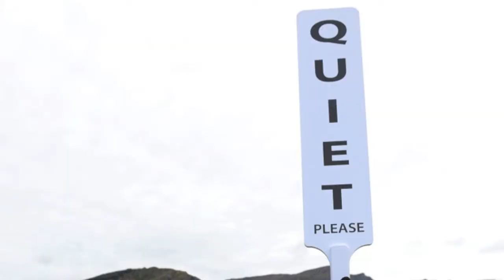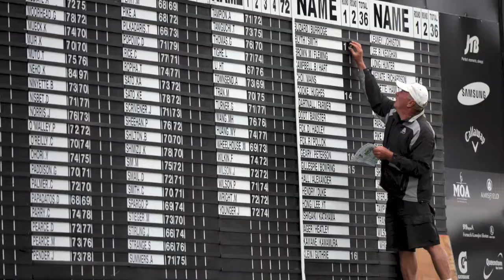NZ Open 2014 Highlights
A snapshot of the stunning New Zealand Open golf tournament held in Queenstown in February, 2014 at The Hills, Millbrook and Jack's Point. The event was managed by Auckland's leading event management company, Soirée Events.